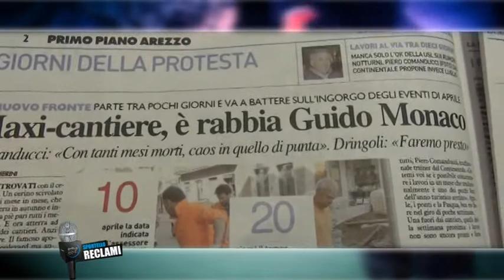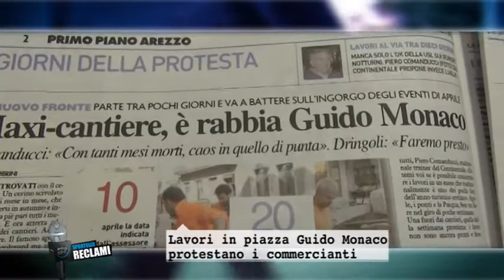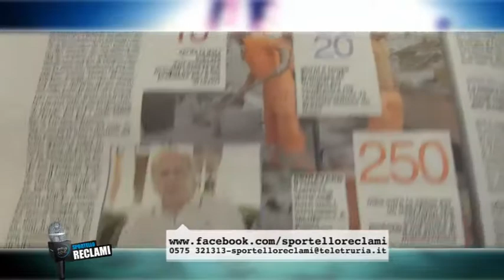Lavori in Piazza Guido Monaco protestano i commercianti